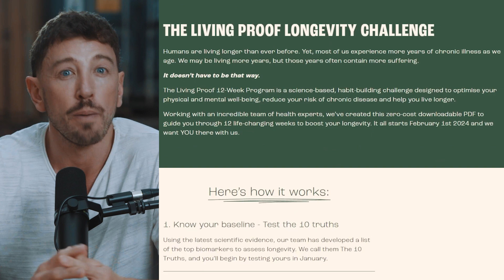What Are Senolytics Used For? | Andrew Steele | The Proof Clips EP #262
Explore the groundbreaking world of senolytics in this insightful video with Andrew Steele. Discover how these innovative therapeutics are revolutionising our understanding of aging, offering potential solutions to age-related diseases. Learn about the origins and development of senolytics, their impact on senescent cells, and the promising results from animal studies.

Join us as we delve into the future possibilities of senolytics, including human trials and advanced treatments. Whether you're a healthcare professional, researcher, or simply intrigued by the science of aging, this video is a must-watch!